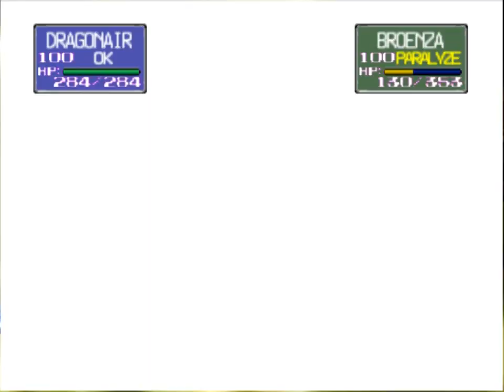Pokemon Stadium 1: Dragon Mono-type run [Gym Leader Castle] [Cinnabar City Gym] [R1]